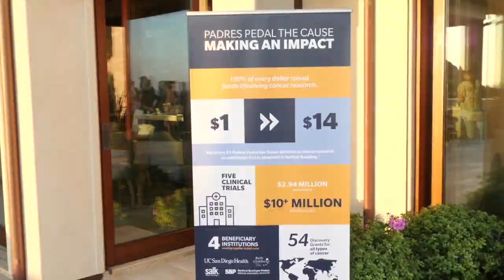Padres Pedal the Cause Event: Hosted by John and Sally Hood